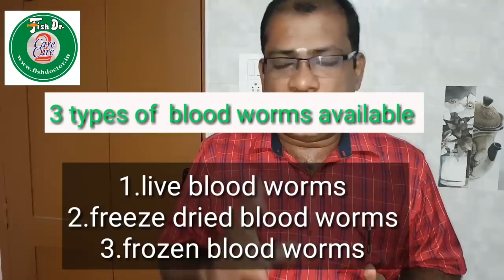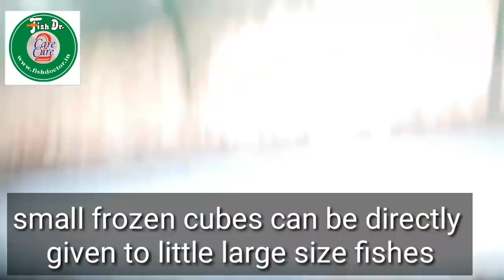Blood_worms_freezing_demo video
we have published many videos in our channel in both tamil and English languages.
Few you tube links of tamil and English version are given below.
 English videoa starting time is mentioned in the Thumbnail .  so, start watching English videos from the time mentioned.
 We have suggested videos in i cards and at the endscreen.
Leave ur comments in the comments box. Tnks  in advance

Some important videos: ( tamil & English)